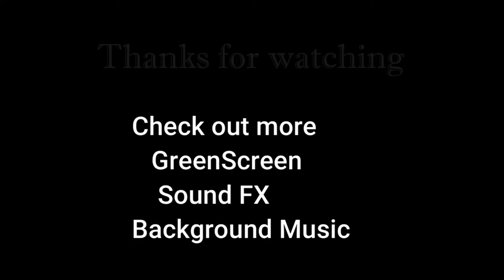Green Screen FX : Sexy Girl Dancing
Green Screen Sexy Girl Dancing